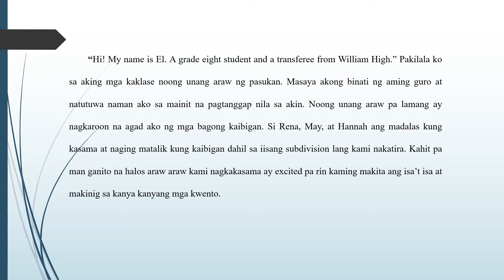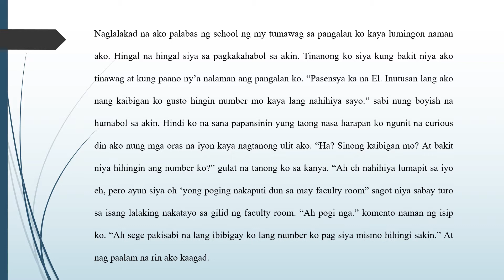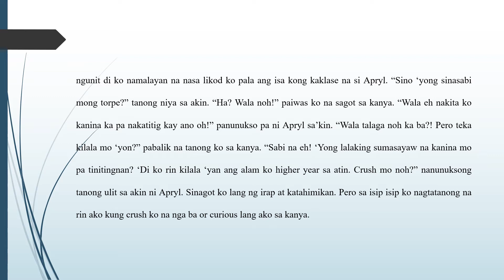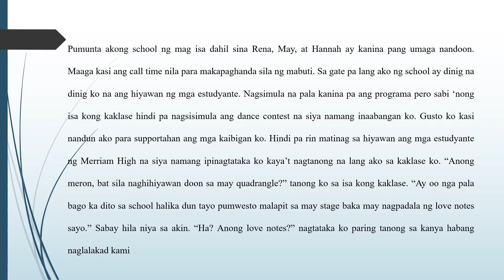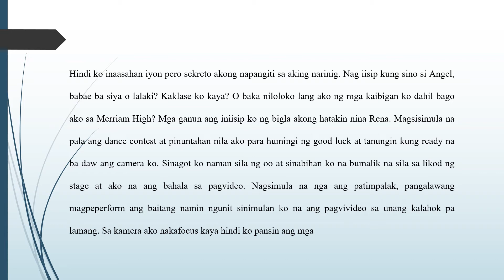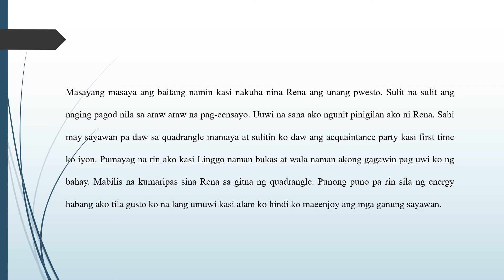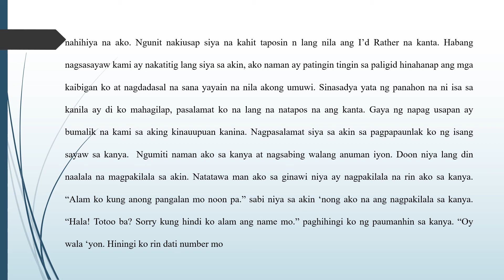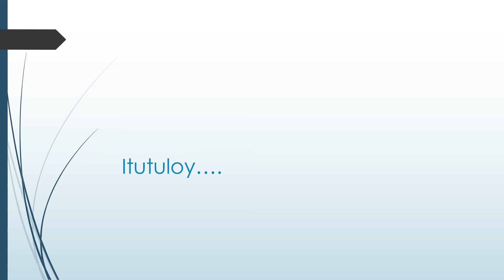NIGEL (Chapter 1)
FRUSTRATION - a deep chronic sense or state of insecurity and dissatisfaction arising from unresolved problems or unfulfilled needs.
         A perfect definition that perfectly described my feelings towards a love story that never would I ever imagine will haunt me till this time. Everyone's have their "the one that got away", the EX you wished you'll have at this moment of your life; but my TOTGA was not my EX. Kami lang 'yong pinakilig lang pero never tinadhana kahit nabigyan pa ng maraming chances ng panahon.
        He is my frustration, the man in my WHAT IF???
        This video is intended for entertainment only. Characters, places, events that were used in the story were product of my imagination. The time duration per slide of this video is 1 minute. You can fast forward it if you are a fast reader.
        Thanks❤️